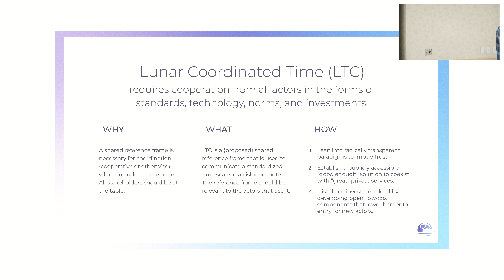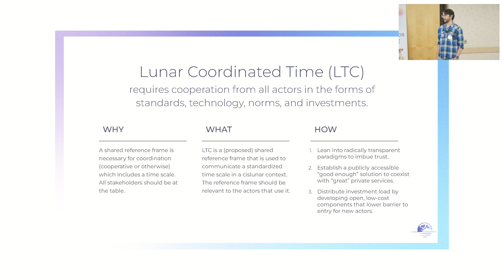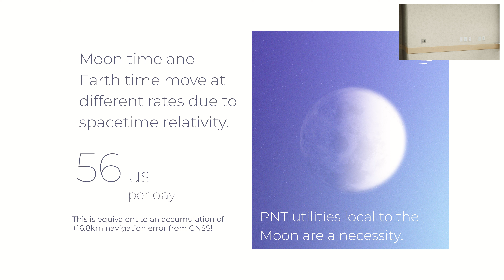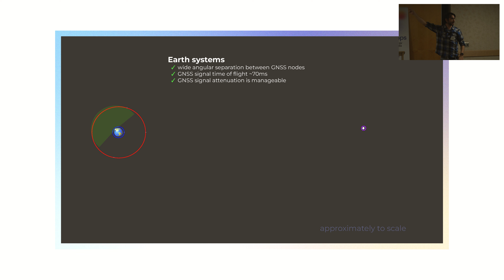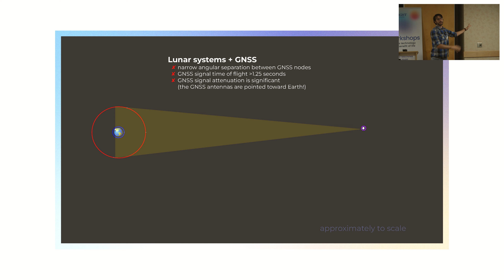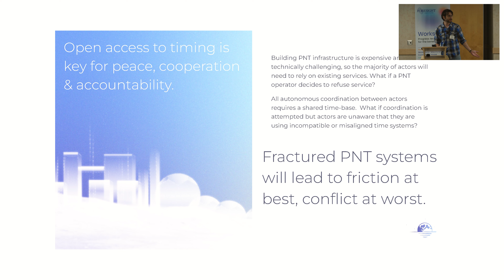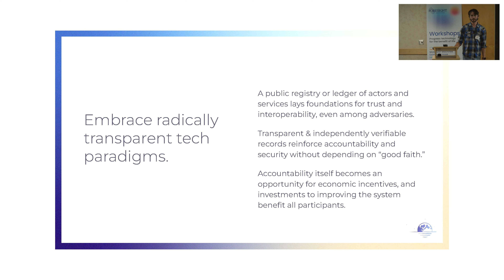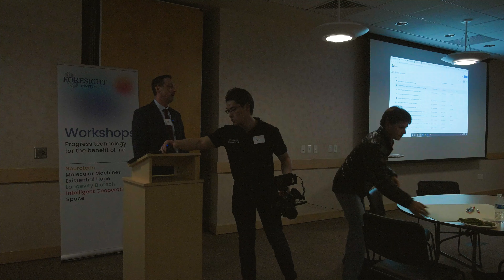Philip Linden | Complications of a Lunar Coordinated Time Scale @ Space Futures & Governance '24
*This video was recorded at the Space Futures & Governance Workshop, hosted by Foresight Institute in collaboration with OpenLunar Foundation*
September 20 - 21, at the Chabot Space Center, Bay Area

The 2024 Space Futures & Governance Workshop invites leading space-oriented scientists and technologists, as well as researchers and practitioners focused on governance, law, economics, and related areas to explore emerging opportunities at the intersection of space technology and governance.  Hosted by The Foresight Institute and the Open Lunar Foundation, it offers insights into making space accessible and sustainable for all.

*Philip Linden | Complications of a Lunar Coordinated Time Scale*